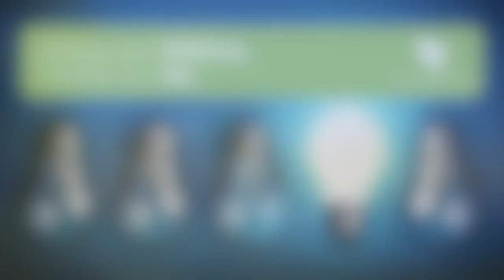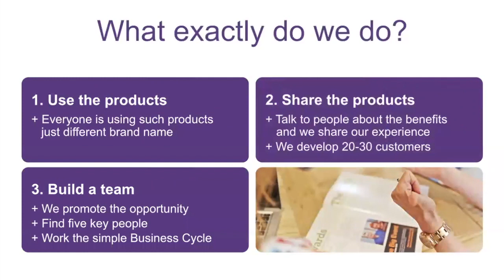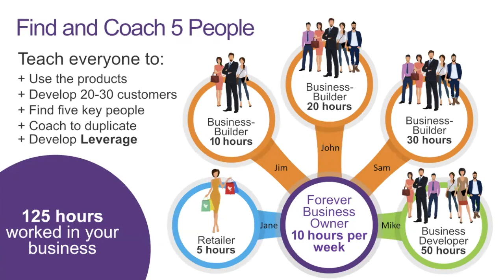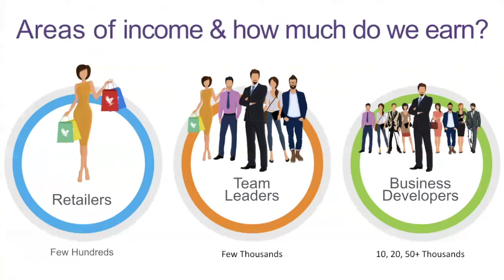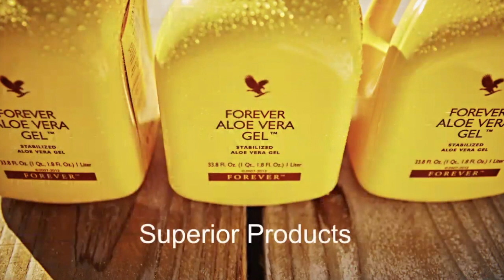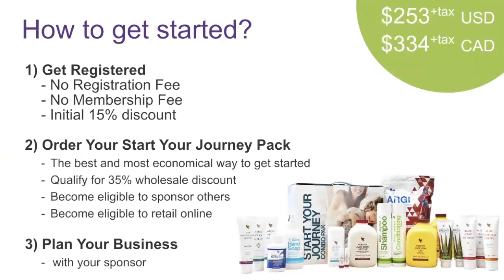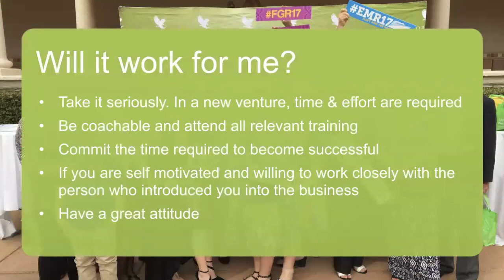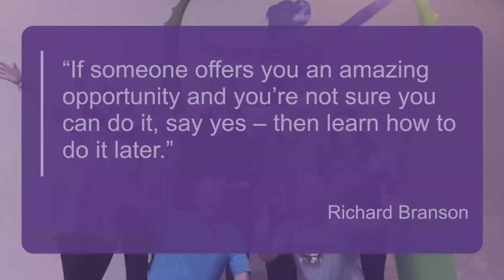Forever Living Business Presentatoin Short Concise Version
Watch this video to understand Forever Living Products Business in less than 15 minutes. To register with Forever visit: